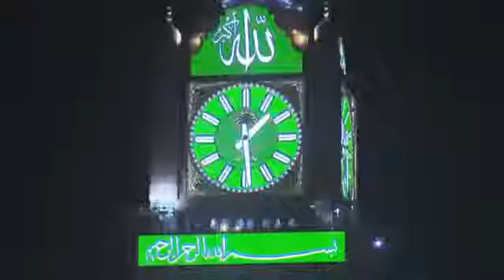Aapka ka har ek ummati jannat me dakhil hoga bohot pyari naat 1m views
maula ya salli wa sallim da iman abadan

maula ya salli wa sallim da iman abadan ala habibika

maula ya salli wa sallim naat sharif

aapka har ek ummati jannat mein dakhil hoga

naat shareef

naat sharif new naat sharif

moula o salli wa sallim

naat
excuess song
mr triple r
free fire
free fire video
maula ya salli wa sallim da iman
parivar parivar
বটলা নাহিদ
new purulia 4k status
rakib hossain eid vlog
tamilreverb
islamic video song
islamic video gojol
islamic video about death
bachelor point season 4
islamic video about life
islamic video al hadith
islami video allah
islamic videos arabic
islamic video bangla cartoon
islamic video english
islamic video emotion
maula ya salli wa sallim
2022
shorts video
naat status
islamic status
lofi
new hindi songs
ghalat fehmi lofi
galat fehmi full video song
galat fehmi cover
asim azhar
tarasti hai nigahen lofi
tarasti hai nigahen
lofi songs
galat fehmi slowed and reverb
galat fehmi lofi
galat fehmi
achchi achchi naat
अच्छी-अच्छी naat
kabe ke andar kya hai
chhote bacche ki naat
ya nabi salam alaika
kabe ki raunak kabe ka manzar naat
bhar do jholi meri ya mohammed
kabe ki raunak kabe ka manzar
bekhud kiye dete hain
makka madina
motivation islamic status
viral video
madina sharif video
madina
madina stetus
short video
gk network
new jumma mubarak whatsapp status
nasheed
muslim
maula ya salli wa sallim black screen 🥀 whatsapp
jumma mubarak status 2022
gujrat
behal pur
sufi
kalam
qawwali
instrumental jamming
mola ali noha
ya ali
mola ya ali
hijab girl islamic whatsapp status
hijab girl islamic status
hijab muslim girl whatsapp status
duastatus
duastatuswhatsapp
muslim power status 😱 | islam attitude status video 😎 | islamic video
shortvideo
meriawaazofficial
deep line status
sad status
heart tuching status
punjabi song
bwp production
best naat 2022
cute child naat khawan
heart touching
samia
touching
heart
naaaaaaat
favourite
samia naat
4 studio
studio4
studio 4
slowed
speech
tiktok video
snack video
facebook real
insta shorts
status
tilawat shorts
shorts
naat shorts
tarasti hai nigahen lofi mix
shorts clip
bayan shorts
tarasti hai nigahen lofi remix status
youtube shorts
islamic shorts
2023
qawwal 2022
haider ali nizami qawwal 2022
tarasti hai nigahen song
bedam shah warsi
aarzoo e rasool
adam se layi hai hasti mein aarzoo e rasool
sufiana kalam
latest qawali
coke studio
meem production
meem studio
new qawali
qawali
maula ya salli wa sallim da iman abadan ala / bangladesh lofi slow islamic gajol
tarasti hai nigahen status
al nishad
raazi mustafa
emil muhammed
জিবন্ত লাশ পুরো পা‌ পঁচা গন্ধ আর পোকা?একটি জিবন বাঁচাতে সবার সাহায্য প্রয়োজন | islamic ka.ba
tarasti hai nigahen whatsapp status
dj usman bhatti
oriental style 3
mawlaya
sholawat penyembuh sakit
sholawat nabi untuk kesembuhan
sholawat nabi merdu
sholawat penyembuh
sholawat pengantar tidur
sholawat
sholawat terbaru
sholawat nabi live
sholawat merdu
maula ya salli wa sallim daiman abada
sholawat merdu pengantar tidur
sholawat nabi pengantar tidur
veesum velichathile slowed
tamil love hits
tamil melody songs
tamil hits
tamilslowedsongs
reverbfeelingstamil
tamil
reverbs feelings
tamilreverbandslowedsongs
feelingstamil
reverb
reverbsfeelings
tamilreverbandslowedsonga
sholawat pengantar tidur tanpa iklan
slowedsongs
slowed+reverb
sholawat penyembuh penyakit
hasir cartoon
jo viji thi dua full song
kiko
man durga
movie new 2022
sad alone whatsapp status
aahat movie
action movies
brown munde ringtone
chakla ka boom boom
free fire band tik tok
goldmines telefilms 2021 new
movies
hindi song
whats appwhats app
sholawat nariyah anak-anak
dzikirmalam
almatsurat
dzikir malam
dzikir sore
dzikir petang
刘志远
劉志遠
王子
pioner
ya maulana
indah yastami
habib e khuda ka nazara karun me by owais qadri
habib e khuda ka nazara karon mai - owais raza qadri - 2022
tahir qadri
new ramazan
ramadan
new naat 2021
islamic
urdu naat
天气
vlog
eid
rakib ritu
রাকিব ঈদে সালামি দিয়ে ফকির হয়ে গেল
ritu new vlog
rakib hossain new vlog
ritu hossain new